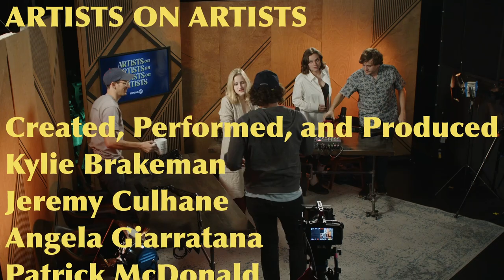Real Trailer Editors Discuss What Makes The Perfect Trailer (w/ Jon Millstein)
What is a movie without the trailers? How would you even know what to go see? In this episode we sit down with 5 of the top trailer editors to unveil the magic behind the minute-thirty cut.

Our guest this week is Jon Millstein. YOu can check him out at @jmillstein on twitter.

Artists on Artists on Artists on Artists is an improvised Hollywood roundtable podcast by Kylie Brakeman, Jeremy Culhane, Angela Giarratana, and Patrick McDonald.

This episode of Artists on Artists on Artists on Artists is a Sugar23 production, executive produced by Mike Mayer and Michael Sugar, and produced by Liam Billingham. Production support by Angelo Restaino and Anthony Defranchesco.  Theme Music is by Gabriel Ponton